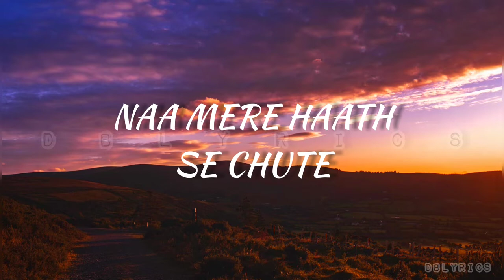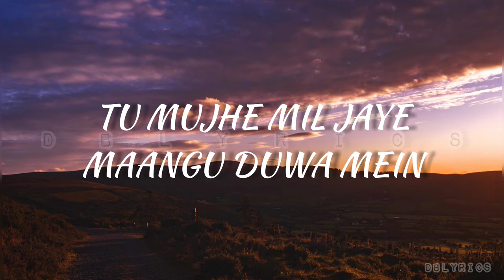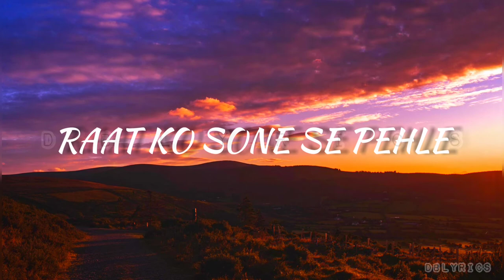'Cute Sa Chehra' | Neel Akash | Ankush | Anjana Ankur S |(Unofficial Lyrics Video)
Unofficial Lyrics Video

• Audio Credits :
Singer : Neel Akash
Music : Anjana Ankur Singh
Lyrics : Gopi Sidhu
Music Production : Ashique Elahi
Recording Engineer : Samuel Bora & Bicky Hussain
                                       @Orange Studio ( Assam)
Flute  : Rupankar Das Recorded @ Studiopopvox
Mixed & Mastered by : Chakir Hussain @ Paresh Studio
Asso. Engineer : Saikat Sarkar @ Paresh Music
Live Instru. Record : Mohit Kharlwa & Scar @ Paresh Music

Do give your valuable feedback in the comments section below.

Note- If any singer or producer of the song has any issue with the song or image, kindly contact with me & I'll remove it immediately.